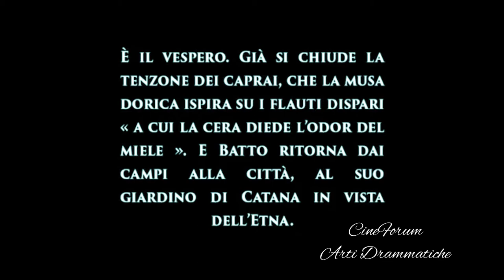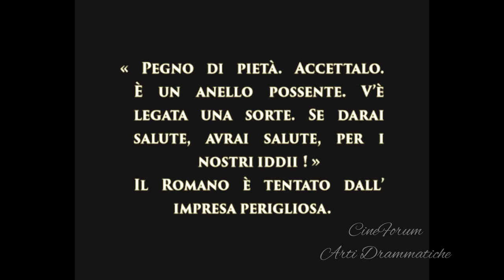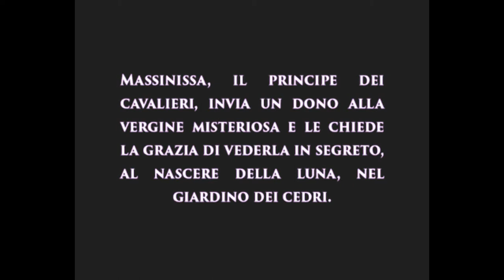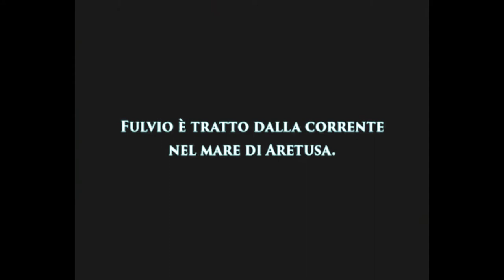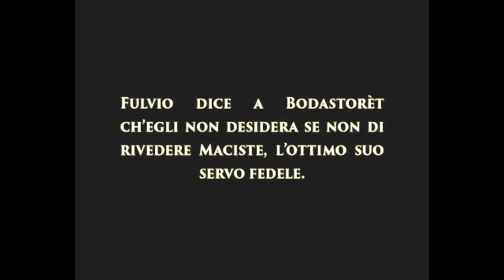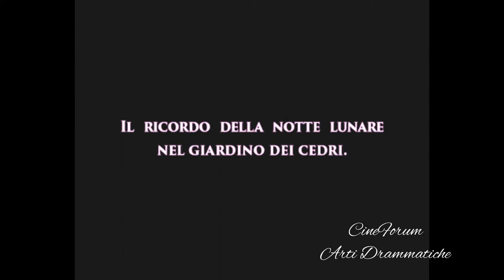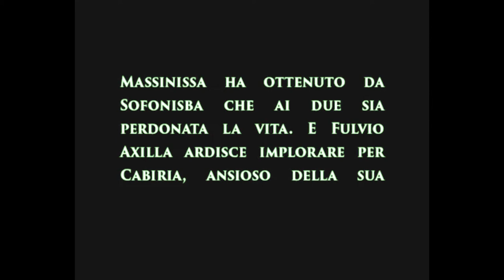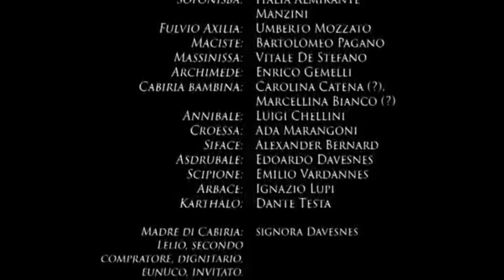Cineforum#3: "CABIRIA" (1914)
"Cabiria" - Visione storica del terzo secolo a.C., è un film muto del 1914 diretto e prodotto da Giovanni Pastrone con la sceneggiatura di Gabriele D'Annunzio. È considerato il kolossal più famoso del cinema italiano della prima metà del '900.
La trama del film è molto tradizionale, con varie vicende che portano a un lieto fine, secondo i canoni del romanzo storico dell'Ottocento. Il film mette in scena un grandioso spettacolo visionario, come suggerisce anche il sottotitolo "Visione storica del III secolo a.C." - rientrando in quei film dei primi anni del cinema, dove la componente visiva era ancora prevalente rispetto alla struttura narrativa, il cosiddetto cinema delle attrazioni. Lo stile però è profondamente diverso dagli esempi tipici del periodo delle attrazioni, e in questo Cabiria fu una pietra miliare del nascente linguaggio cinematografico.
Alcuni critici vedono in Cabiria il primo esempio di compiuto linguaggio cinematografico. Tuttavia parlare di cinema narrativo per Cabiria sarebbe ancora prematuro: la componente visionaria è ancora troppo forte e va quindi collocato in una fase di transizione. Le "visioni" di Pastrone verranno poi riprese dal cinema muto d'avanguardia, con varie importanti citazioni come nel film Metropolis di Fritz Lang (1927).
La prima ebbe luogo il 18 aprile 1914 al Teatro Vittorio Emanuele di Torino, in contemporanea col Teatro Lirico di Milano. Il film ebbe un grande successo di critica e di pubblico, sia in Italia che all'estero: restò in cartellone per sei mesi a Parigi e per quasi un anno a New York.
Il film fu una sorta di celebrazione della romanità, poco dopo la guerra italo-turca del 1911.
Nel 2006 Cabiria furono completati i lavori di restauro da parte dei laboratori Prestech di Londra, e la nuova versione restaurata venne prima al Teatro Regio di Torino e poi anche al 59º Festival di Cannes, con un video di presentazionea cura di Martin Scorsese.

Trama:
Nel III secolo a.C., al tempo della seconda guerra punica, Batto è un ricco romano catanese, con una figlia di nome Cabiria. Una notte, durante un'eruzione dell'Etna, la sua casa è incendiata e crolla, ma un gruppo di servitori, compresa la nutrice Croessa che porta con sé la piccola Cabiria, trova scampo attraverso i sotterranei segreti della villa, ma vengono fatti prigionieri dai Fenici, che li vendono come schiavi a Cartagine.
Croessa e Cabiria vengono acquistate da Karthalo, pontefice, che decide di immolare la bambina al dio Moloch.
Cabiria nel frattempo viene scelta come prossima vittima sacrificale, assieme ad altri cento fanciulli, e Croessa, che ha cercato di nasconderla  viene punita. Liberata temporaneamente, Croessa incontra Fulvio e lo implora di aiutarla a salvare Cabiria.
Nel tempio di Moloch ha luogo il sacrificio: attraverso uno sportello i bambini vengono gettati nella statua dove vengono arsi. Durante la cerimonia arrivano anche Fulvio, Maciste, servo di Fulvio, e Croessa. Quando è il turno di Cabiria, Maciste strappa la bambina dalle mani del sacerdote, scappando con Fulvio al sommo del tempio e si rifugiano da un bettoliere. Intanto al tempio è stata però catturata Croessa, che viene sacrificata al posto della bambina.
In Italia, nel frattempo, Annibale varca le Alpi, mentre a Cartagine sua sorella Sofonisba è promessa sposa al re di Numidia Massinissa.
Nel frattempo Siracusa è presa d'assedio dei romani che sono respinti grazie agli specchi ustori di Archimede. Fulvio, da anni al servizio di Scipione, ripara ad Aretusa, protetto dall'anello totemico di Croessa. Viene salvato proprio dai servitori di Batto che, riconosciuto l'anello, viene a sapere che la figlia, creduta morta nell'eruzione, è invece a Cartagine, forse ancora viva. Fulvio allora promette che se la sorte lo riporterà a Cartagine, libererà Cabiria per suo padre.
Intanto Cabiria, fattasi adulta, è alla corte di Sofonisba, regina di Numidia. Scipione l'Africano, nel frattempo riesce a far incendiare il campo del nemico Siface e vengono aiutati dalla sua serva favorita Elissa, mentre la città è assediata dai Romani. Solo adesso Sofonisba racconterà che la sua serva Elissa, è Cabiria. Il re Asdrubale decide allora di riparare il torto a Moloch facendola sacrificare.
Massinissa decide di incontrare Maciste e Fulvio che per aver respinto i Cartaginesi dà loro la grazia. Incontrata anche Sofonisba, Fulvio chiede grazia per la sorte di Cabiria, però gli dicono che è già morta.
Scipione l'Africano, a colloquio con Massinissa, chiede come bottino Sofonisba, e l'ottiene nonostante le proteste. Massinissa allora chiede in segreto Maciste a Fulvio, per portare un dono alla regina. Essa decide allora di immolarsi, ma prima di morire, grata dell'aiuto del servo, gli accorda la grazia per Cabiria, che era ancora viva, donandola in sposa a Fulvio.

Cineforum ArtI Drammatiche
Collettivo artistico e culturale diretto da Mario Giacalone
Editing MJStudio :: 2020